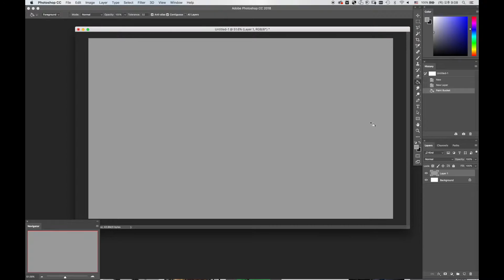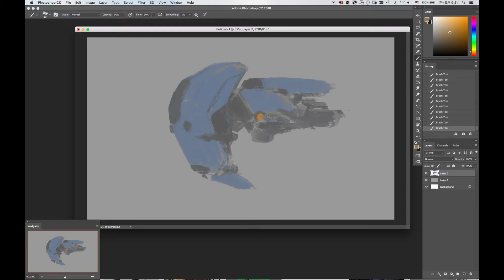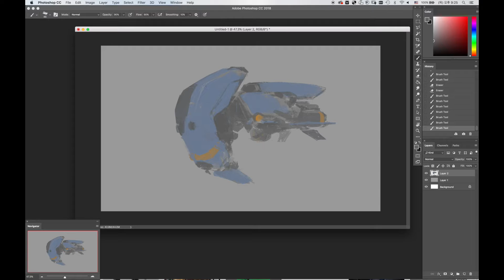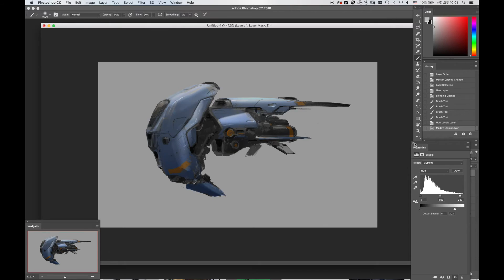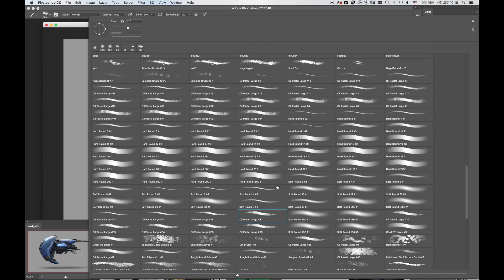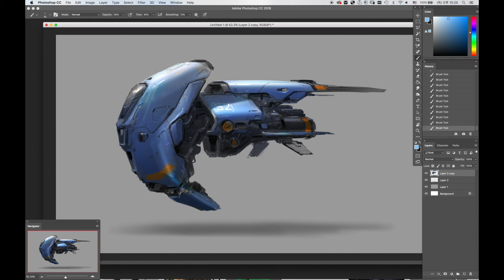vehicle concept art process